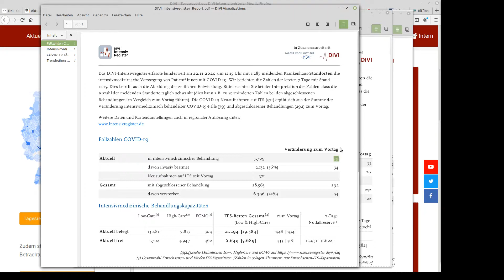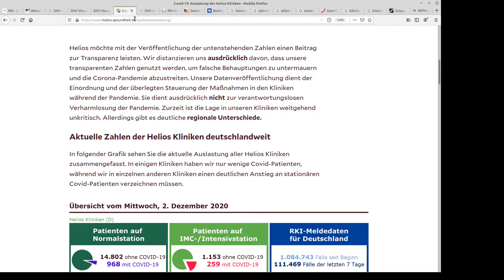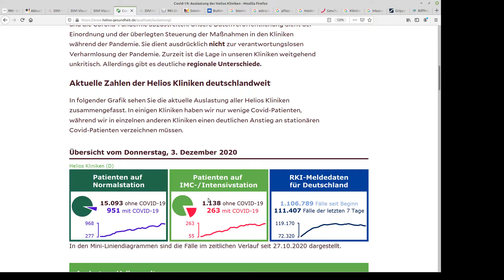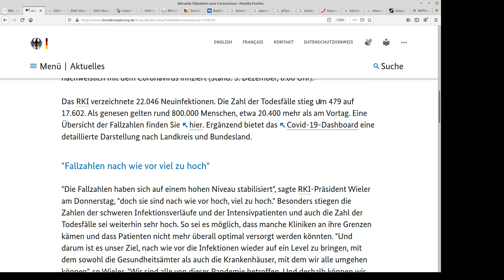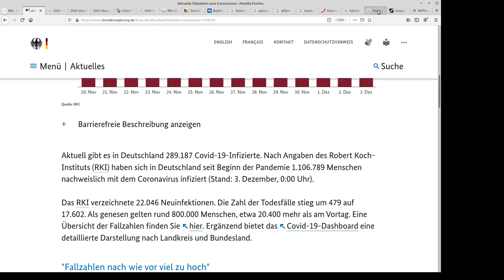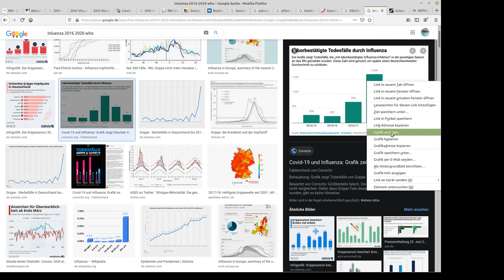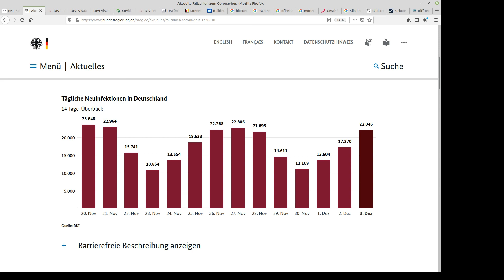Lockdown bis 10.01?? Auf welcher Grundlage? Die Zahlen des DIVI lassen Zweifel aufkommen, Panikplan?